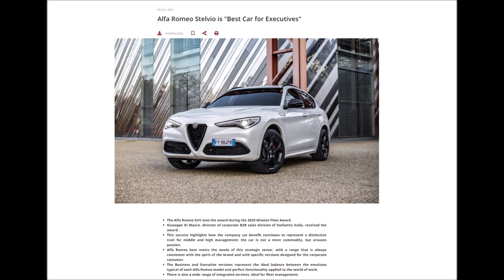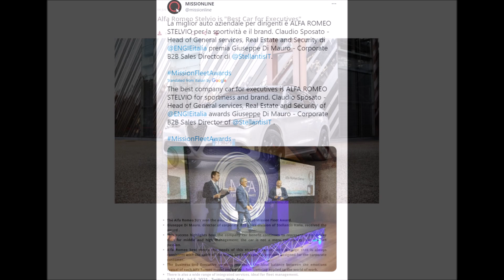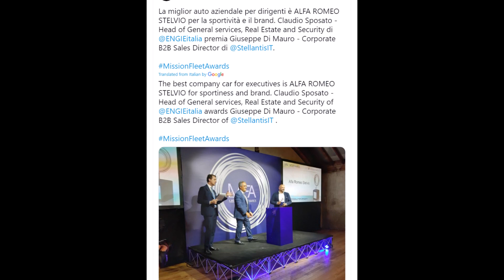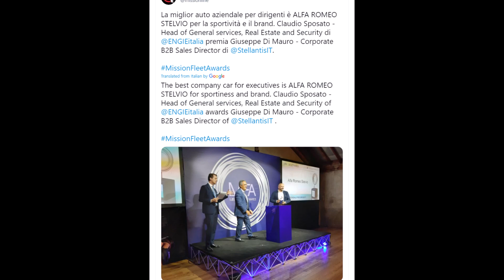Best Company Car For Executives AWARD Goes To ALFA ROMEO STELVIO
The award ceremony for the 2020 edition of the Mission Fleet Awards was held yesterday in Milan where the Stelvio was awarded the title of "Best executive car"